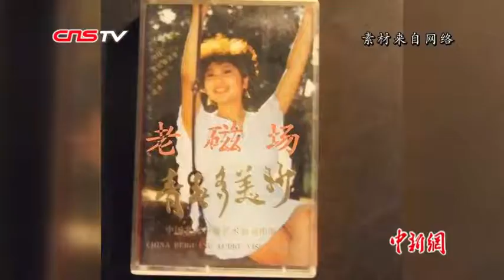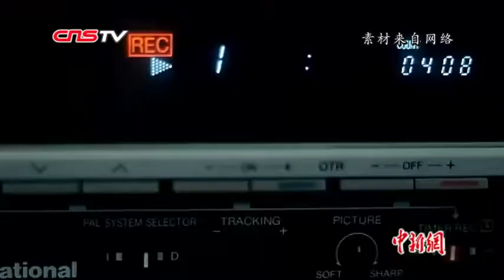“迪斯科女皇”张蔷：过气是明星的归宿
爆炸头，迪斯科，加上辨识度极高的嗓音，提起张蔷，不少人脑海里勾画出这样的形象，粉丝一度称她为“迪斯科女皇”。